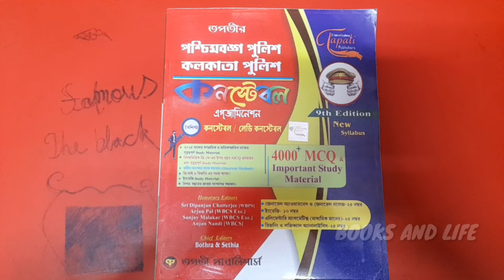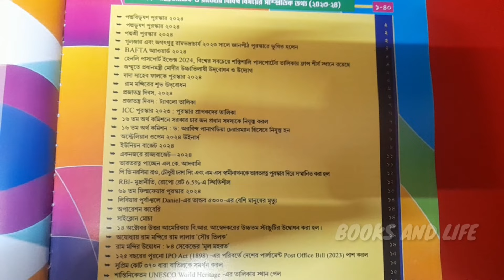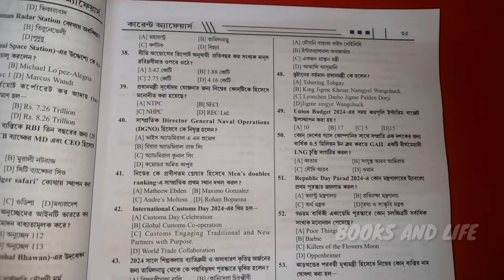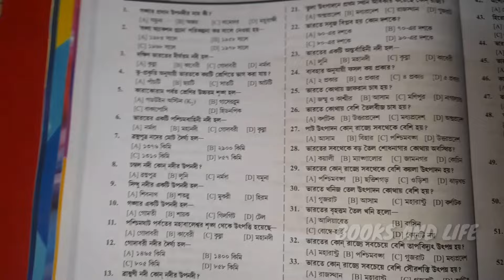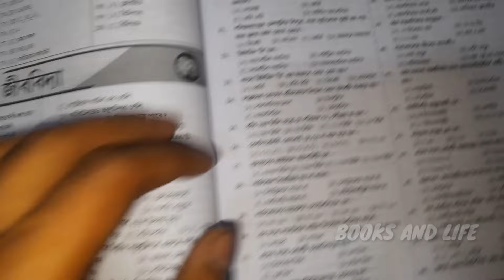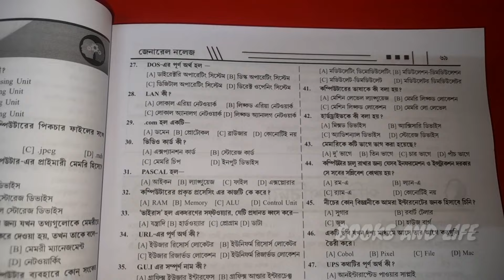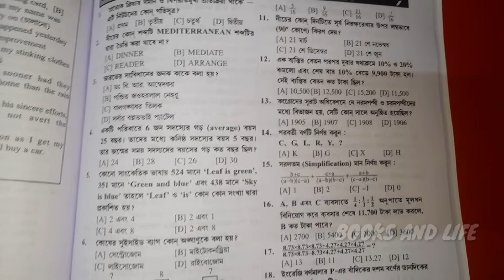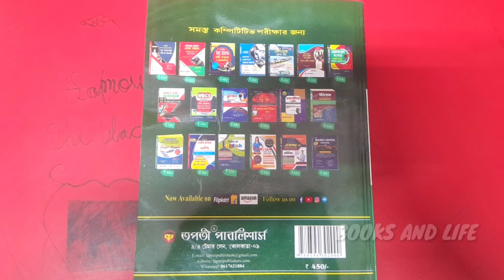KOLKATA POLICE CONSTABLE BEST BOOK 4000+MCQ || কলকাতা পুলিশ কনস্টেবল | 9th Edition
tapati publication.
kolkata police constable
kolkata police constable prelims books
kolkata police constable main book
kolkata police constable practice set
tapati publication 4000+ mcq book
kolkata police math solution
kolkata police by tapati publication
chhaya prakashani
books and life
police constable book
west bengal police constable
west bengal police run
how to apply for west bengal police constable exam
how to fill up west bengal police constable form 2024
how to fill up west bengal police constable form
how to prepare for west bengal police constable exam
west bengal police commissioner
constable west bengal police
wb constable police
constable officer
was mafi was mafi
west bengal police hierarchy
bangla police department
wb police all details
bangla police bangla police
bharat bangla police
bangla police cid
bangla cid police officer
bangla police officer
wb police preparation
how to be a west bengal police
si west bengal police
does bangla bank dps
does bangla bank helpline
bangladesh police history
bangladesh police constable pariksha
bangladesh constable police
wbp lady sub inspector
west bengal police recruitment
bengal police recruitment 2023
constable kahani
kolkata police constable
kolkata police general cut off
how to crack kolkata police constable
wbp pili exam question
west bengal police vs kolkata police
kolkata police constable posting
kolkata police winners team
how to become a kolkata police
how to download kolkata police constable result
how to fill kolkata police constable form 2024 in hindi
how to download kolkata police lady constable admit card 2023
how to find application number of kolkata police constable
wbp constable 2013 answer key.